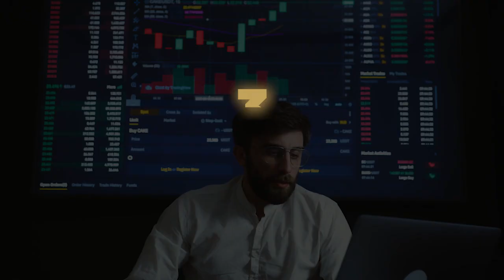Thomas Edison n'était pas un génie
À l'instar de Thomas Edison, certains grands hommes n'étaient pas des génies à leur naissance. Pourtant, grâce à ces 5 notions que je te partage dans cette vidéo, ils ont pu accomplir de grandes choses, et marquer leur temps...

0:00 Thomas Edison
01:43 Notion #1
02:19 Notion #2
02:30 Notion #3
03:36 Notion #4
04:25 Notion #5
04:40 Conclusion